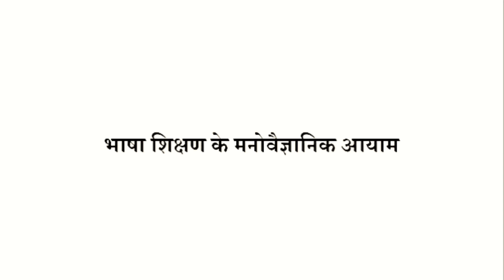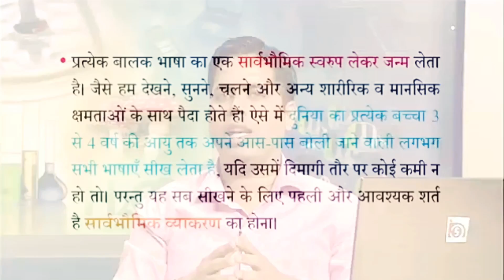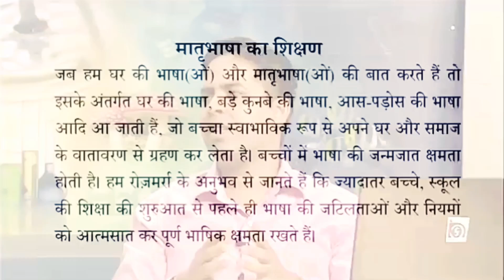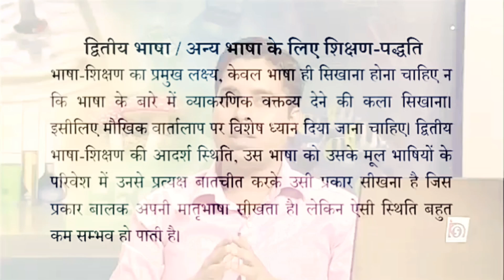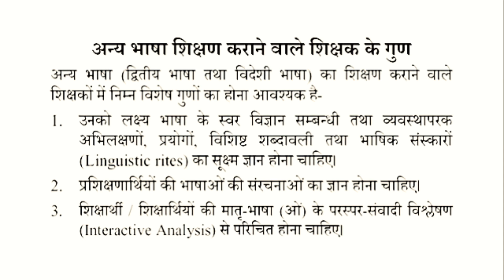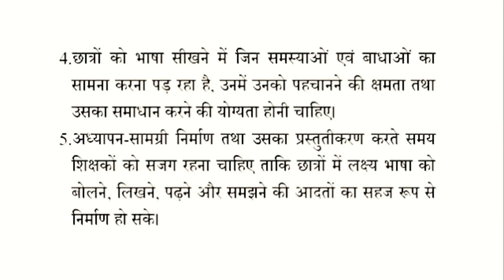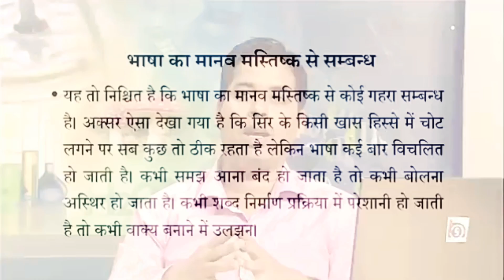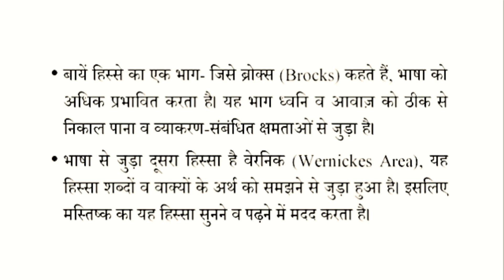भाषा शिक्षण के मनोवैज्ञानिक आयाम, / nios dled lecture {Hindi}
Nios deled lecture study material hindi video

Study center,

1. How to get d.el.ed. Lecture Hindi.

2. How to which lecture video.

3. How to get study material hindi.

4. How to study d.el.ed.

5. Nios d.el.ed. Lecture Hindi video watch online.